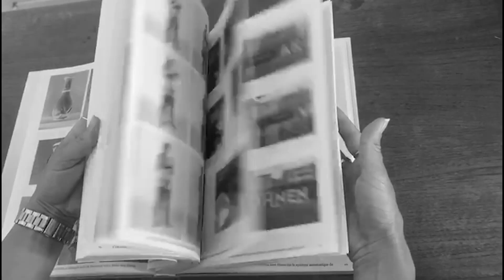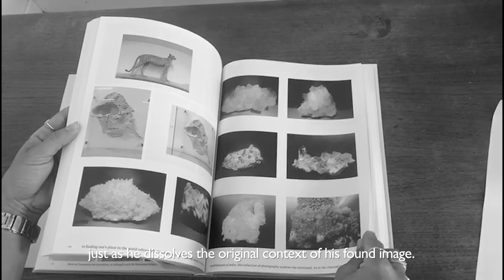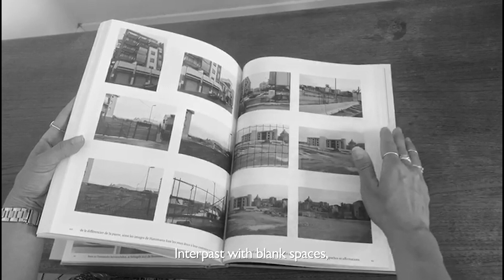Alex Hanimann "Etwas fehlt"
Alex Hanimann presents his book "Etwas fehlt", published by Edition Patrick Frey in 2019.

The book was selected as one of the Most Beautiful Swiss Books 2019.